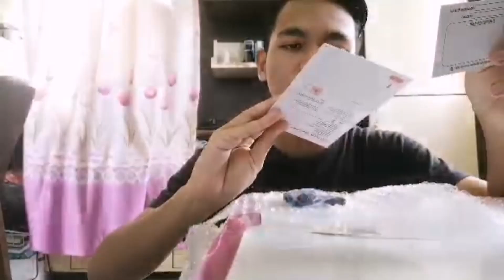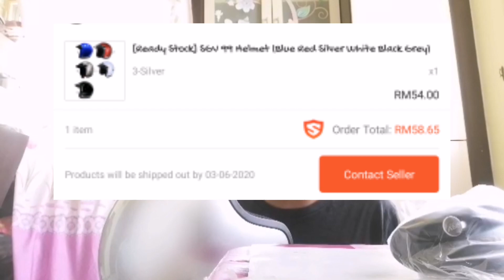Aku Habiskan RM 100+ dalam 30 minit!!!! |Unboxing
Aku buat video ni suka2 dan aku beli semua ni sebagai self reward aku ja bukan niat nak menunjuk ke apa sbb klau nak menunjuk dengan harga yg aku beli orang tak endah pon.